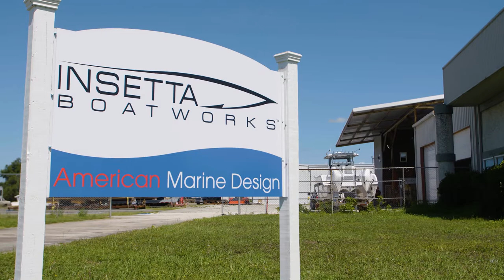Go With Sika Marine | Insetta Boatworks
Insetta Boatworks - More Than Trust

From COO Joel Shine: 'We're building boats. We're not manufacturing boats. There's a big difference.' The custom shipbuilder prides itself on handcrafted boats that feature a unique hydrofoil catamaran-style hull, elevating performance and efficiency in the water. Insetta uses Sika's Adekit® A236-120 for deck-to-hull bonding, as well as Sikaflex®-291 and 295 UV on center consoles and thru-hull fittings.

Browse our additional testimonials to see why customers trust Sika and choose what the pros use!